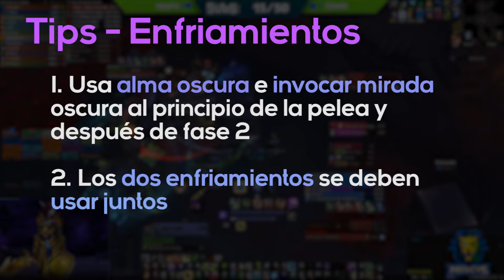[GUÍA] ALACHILLA MITICO en el CASTILLO DE NATHRIA + Tips para BRUJOS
Entérate de forma rápida como afrontar al jefe Alachilla en dificultad Mitica dentro del Castillo de Nathria. Además una sección para los Brujos!

Contenido
00:00 Introducción
00:31 Sección para Brujos
03:56 Mecánicas
06:50 Estrategia

Si tienes alguna duda déjala en los comentarios o entra al discord! :D

No olvides pasarte por Twitch, en donde transmito la mayoría de las noches